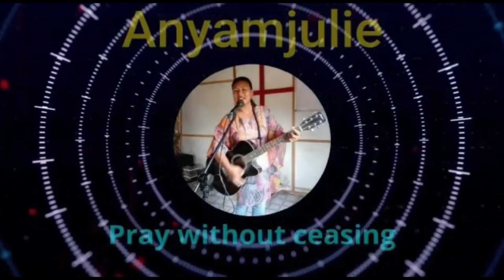Six Missionaries died in Plane Crash at Pokhara in Nepal.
Let us remember in our humble prayer for their bereaved family and their ministry field leaving by them.Rest in peace their soul.